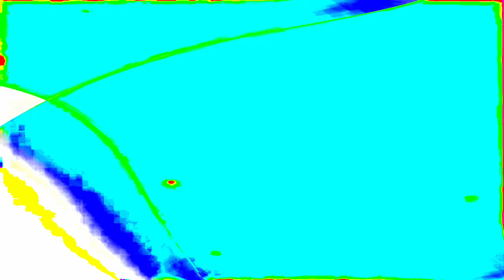[EPILEPSY WARNING] Movie 24 01 16 03h56m12s